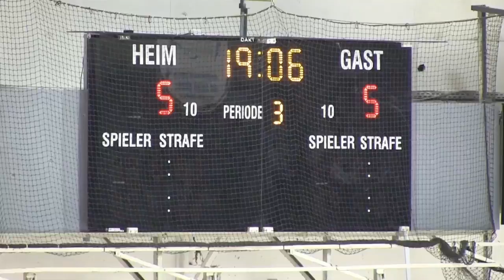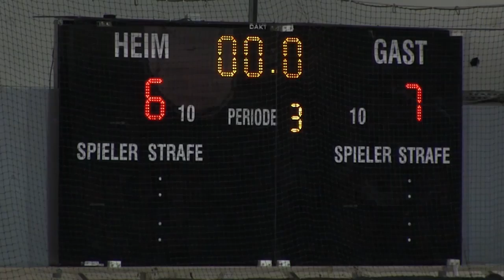Sport Show 170410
Nach dem 4:0 Sieg gegen Kassel stehen die Frankfurter Löwen im Finale der Eishockeymeisterschaft in der DEL2. Wir sprechn mit Stürmer Lukas Laub. Außerdem sind wir beim VC Wiesbaden die leider im Play-Off-Halbfinale gegen Schwerin ausgeschieden sind